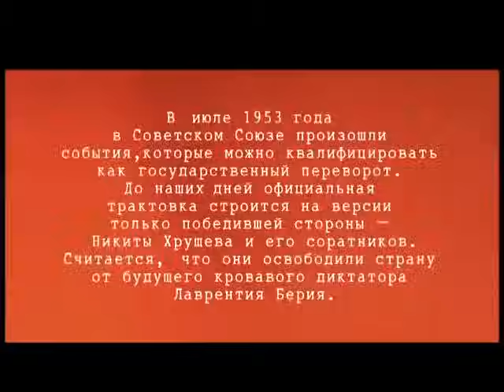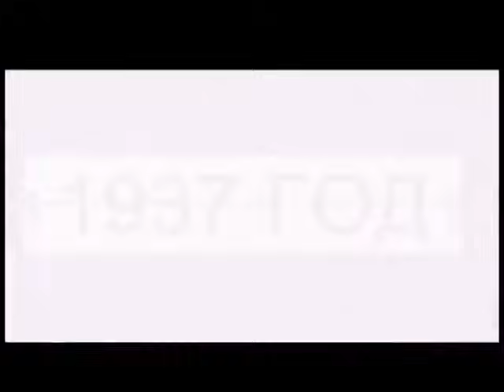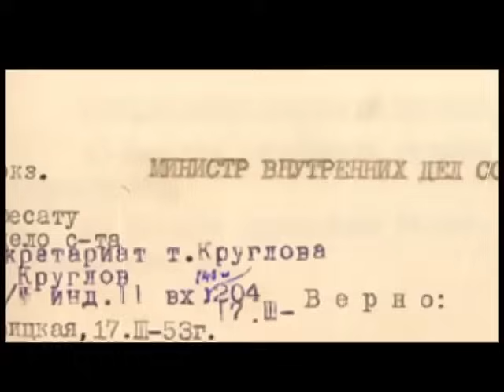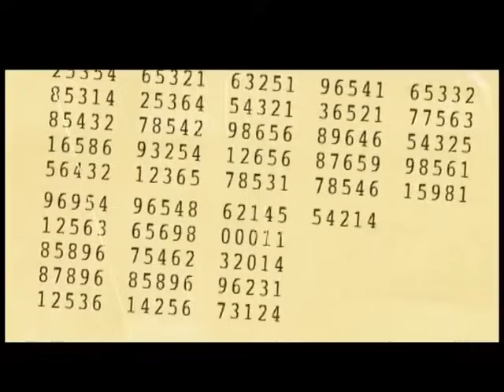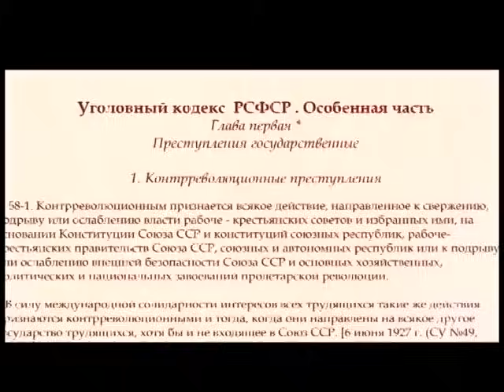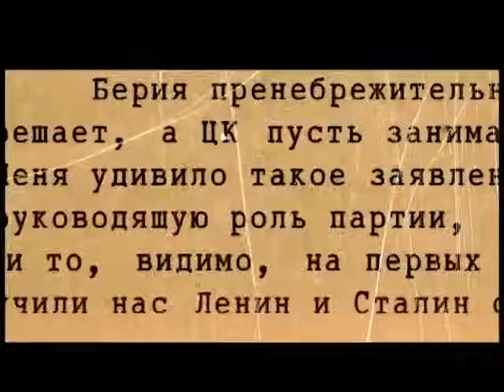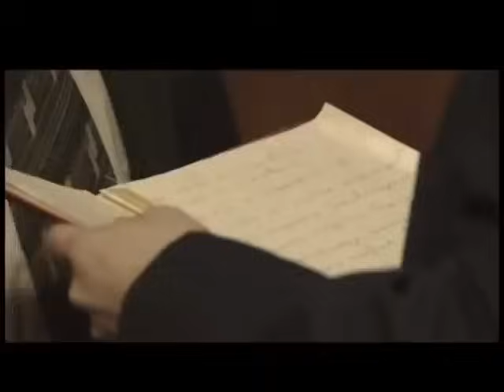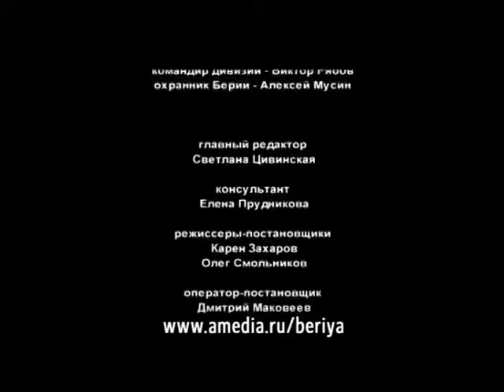ЗАСЕДАНИЕ ПРЕЗИДИУМА, КОТОРОЕ ЗАКОНЧИЛОСЬ НАРУЧНИКАМИ! Берия Проигрыш. ВСЕ СЕРИИ. Историческая Драма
Режиссеры: Максим Иванников, Максим Майданов, Карен Захаров, Олег Смольников
Сценаристы: Роман Газенко, Дмитрий Миропольский
Операторы: Вадим Бузуев, Дмитрий Маковеев
Композитор: Олег Воляндо
Художники: Елена Елисеева-Сусекова, Сергей Воробьёв (VI)
Продюсеры: Александр Акопов, Валентина Сосницкая (иcп.), Елена Марковская, Наира Карапетян, Наталия Шнейдерова
Актеры: Владимир Щербаков, Владимир Чуприков, Александр Чернявский (II), Татьяна Смоляницкая, Гурам Баблишвили, Георгий Тесля-Герасимов, Валерий Магдьяш, Александр Дубина, Александр Кудинов, Павел Конышев, Владимир Давиденко, Александр Завьялов (II), Виктор Бунаков, Пётр Черняев, Алексей Соснов, Виктор Балабанов, Дмитрий Аксёнов, Александр Базоев, Сергей Беляев, Олег Шеремет-Доска, Валерий Громовиков, Вадим Померанцев, Степан Грачёв, Андрей Братанич, Ульяна Урванцева, Кирилл Калуцких, Феликс Антипов, Ольга Демидова, Виктор Рябов, Алексей Мусин, Василий Белокопытов, Вячеслав Ушанов
Cерий: 4
Жанр: драма, исторический фильм

Лаврентию Берии в истории ХХ века отводится роль монстра. Свергнувший его Никита Хрущев в этом контексте предстает подлинным освободителем отечества от власти чудовища. Но так ли это на самом деле? Может, Хрущев, опасаясь за собственную судьбу и желая получить единоличную власть, спровоцировал государственный переворот, то есть совершил преступление против государства и народа?..
В фильме детально восстановлены обстоятельства ареста Берии 26 июня 1953 года.
Рассказывается о заседании Президиума, с которого Берию увели в наручниках, о последних месяцах жизни, проведенных в тюрьме и его расстреле 23 декабря 1953 года.